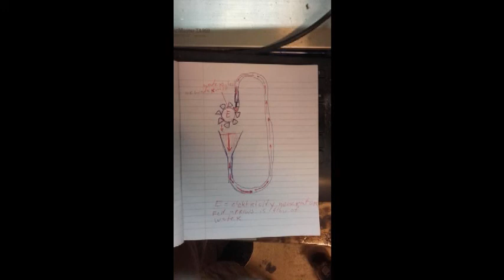Perpetuum mobile generates electricity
My invention of an existing perpetuum mobile from the year 1600 to add a waterwheel or a watermill to it in the flow of the water then a electric generator is created that runs forever.. Free electricity so for everyone.. Only who wanna realize this with me for 50% of profit, then we both split the profit.. Small investment is needed, i dont have yet..